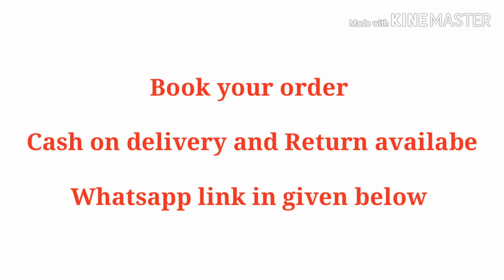Ladies Party wear /Festiv Dress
Here We provide all kind of Fashion related Dress
👉Women Saaree ,Dress material,Gown , Lehengas
👉Kids Fashion
👉Mens Fashion Like
     T-shirt,Shirts,Shoes,
     Bottom wear ,Jackets etc

IMPORTED Stretchable

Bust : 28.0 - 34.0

Within 6-8 business days

Free and Easy return-No question asked

Only service available in india